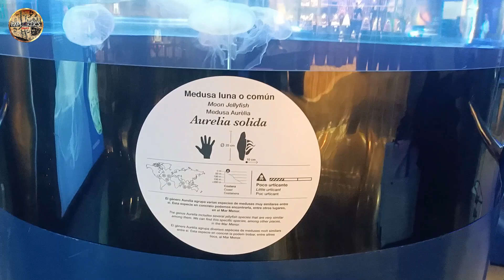Inside oceanographic Museum | EUROPE এর সবথেকে বড়ো Aquarium & Marine Park | VALENCIA LAST PART 〽️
We are like islands in the sea, separate on the surface but connected on the deep!!

Destination - Valencia, Spain (Day-4) Part-5-The Last Part (Ocenographic, Science Museum and Tinto de Verano)

Special thanks- Miss Ekta Nagar

About Explorer's Diary

Hey friends,
We are Indranil Ganai and Ajoy Kumar Nayak. We started making food, travel and nature videos since  10th January 2021. We hope you like all the pages of our channel (Explorer's Diary). So please stay with us and Let's enjoy together.